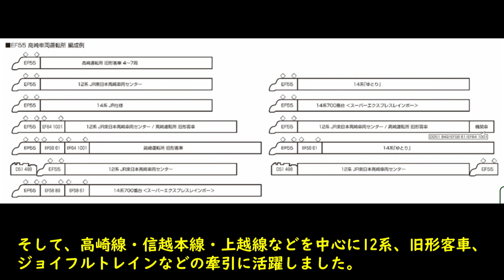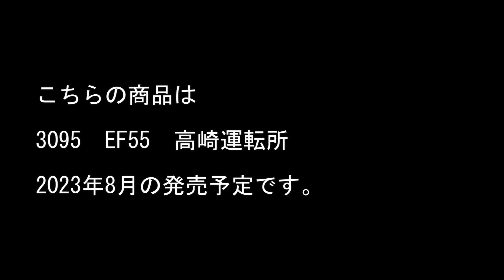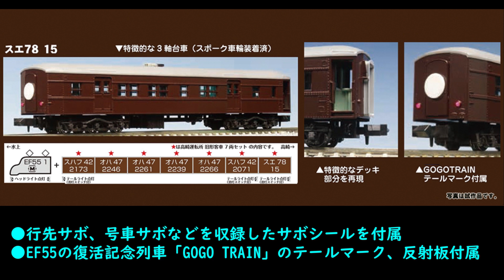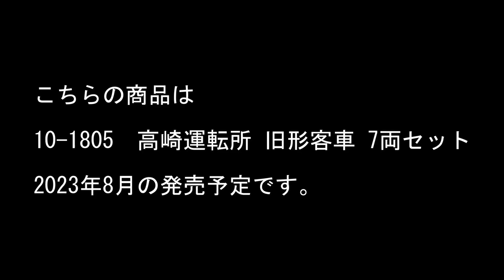KATO発売予定品情報 EF55 高崎運転所/高崎運転所 旧型客車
KATOさまより発表がありました発売予定品について、実車と模型をhide急行流に紹介しています。みなさまの車両増備計画にお役に立てれば幸いです。

それでは、ごゆっくりとご視聴下さい。

向日葵　作曲   田中芳典様(DOVA-SYNDROME)
理系少女の悩みゴト　作曲　しんさん☆わーくす様(DOVA-SYNDROME)